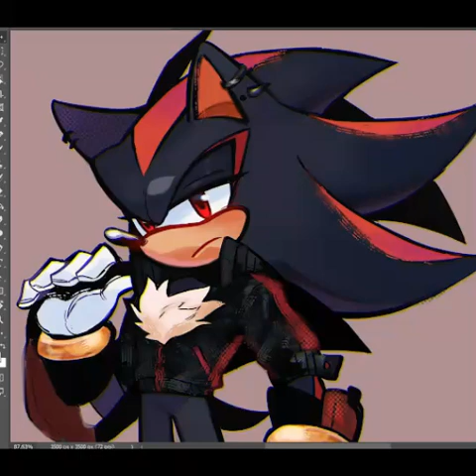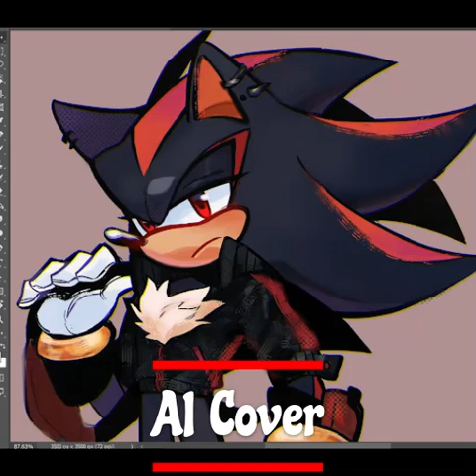Shadow The Hedgehog (AI Cover) When Can I See You Again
Hey guys, lets see how this video goes and if you like it, I'll make more of them!